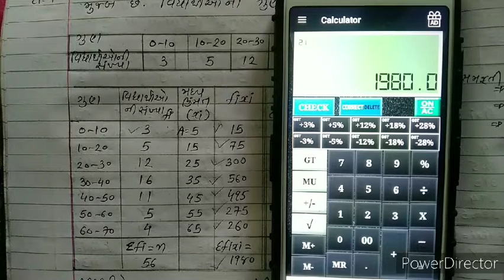STD.11,sub-Stat,chap.-3. મધ્યવર્તી સ્થિતિના માપ.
જ્યારે વર્ગીકૃત અને સતત (વર્ગ અને આવૃતિ)માહિતી આપેલ હોય ત્યારે. મધ્યક મેળવવાની રીત.
સ્વાધ્યાય 3.1. માં દાખલા નંબર4,5,6..